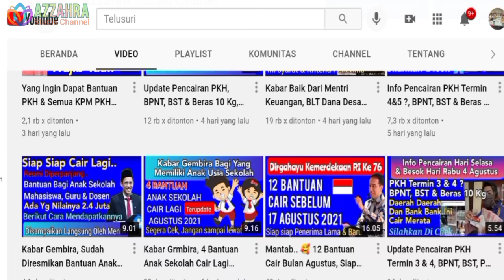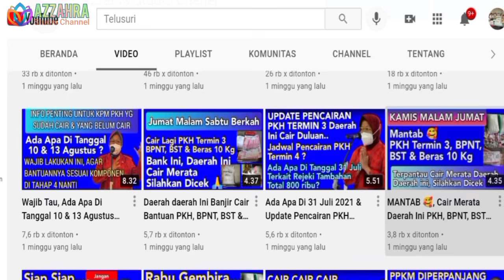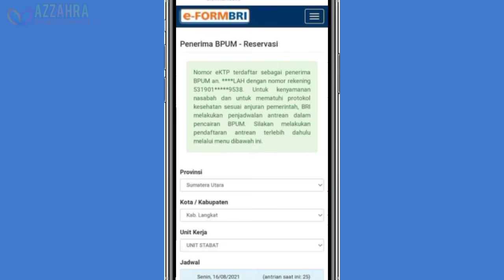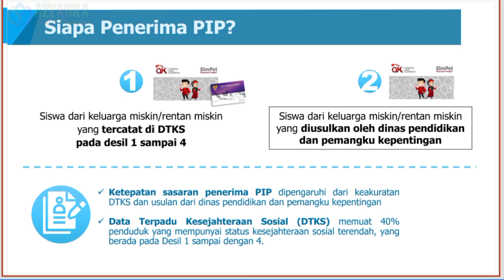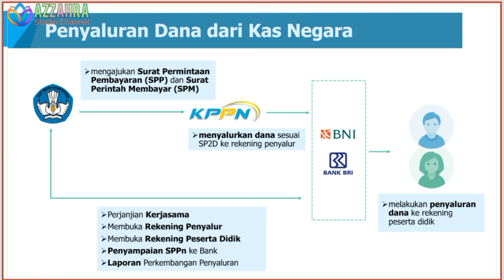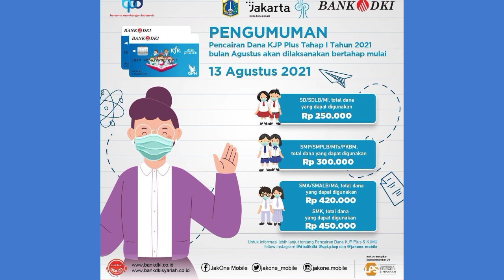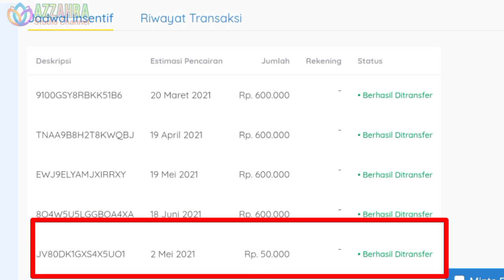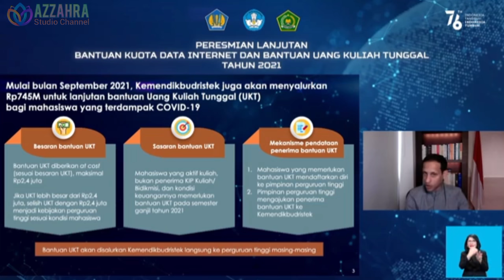10 Bantuan Pemerintah Tambahan Cair Akhir Agustus - September 2021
10 Bantuan Pemerintah Tambahan Cair Akhir Agustus - September 2021

Semoga bermanfaat

Salam,
Azzahra Studio Channel
bantuan pembantuan umkm 2 4 juta cara daftar,
pengumuman bpum,
umkm terbaru,cara daftar bantuan umkm secara online,bantuan umkm,cara daftar bantuan umkm dari pemerintah.cara daftar  kemensos, Cara mendapatkan bantuan kemensos sebesar 2 juta,
 cara klaim listrik gratis

diantaranya:
Bantuan PKH
BPNT/Sembako
BPUM 2021
Bantuan UMKM Nasabah PNM Mekaar
Bantuan PIP/KIP